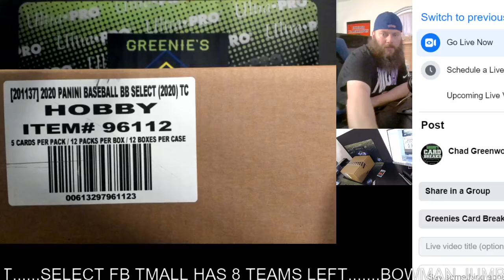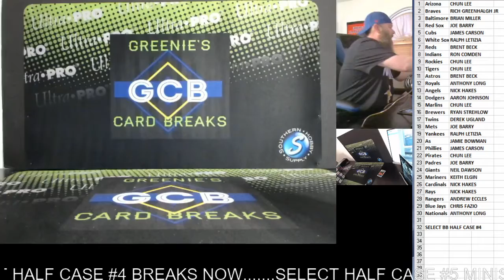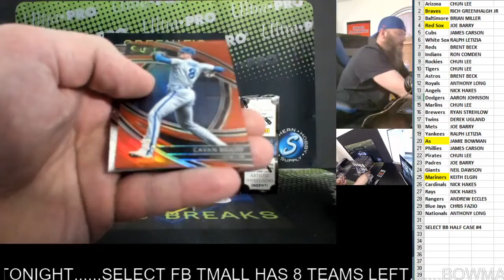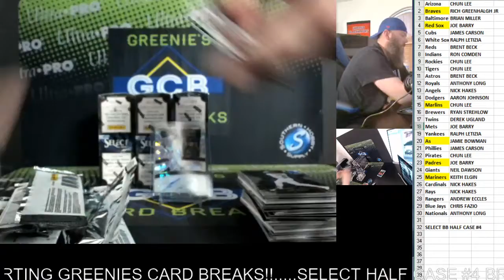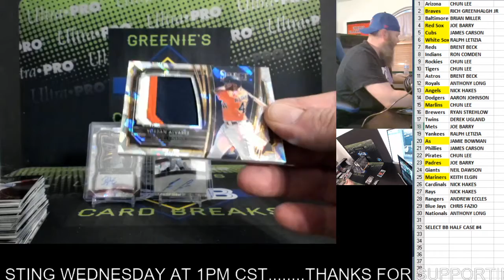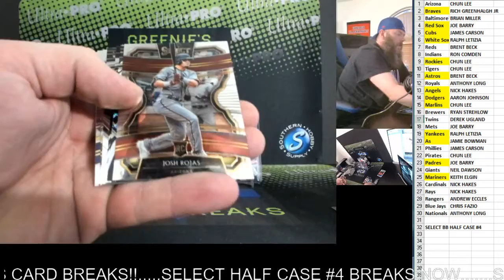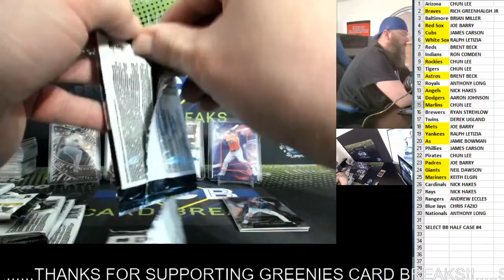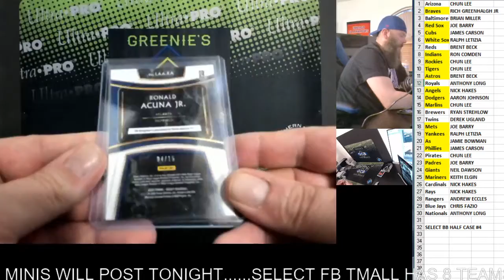PANINI SELECT BASEBALL HALF CASE #4 6-2-20